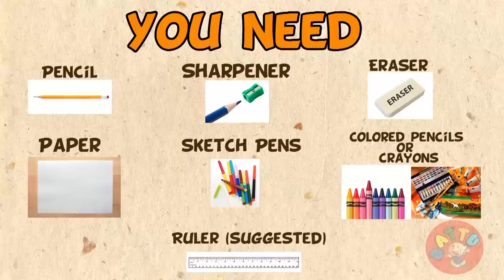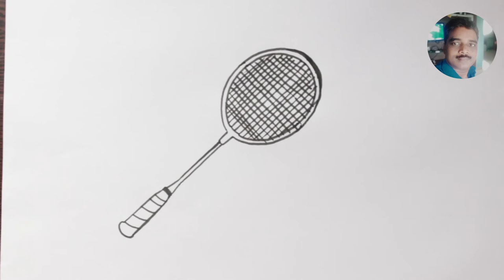How to draw Badminton Racket Drawing - simple - easy sketch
I Drew  this Badminton Racket  Drawing sketch for the  for easy way for learning  I used  black sketch and color brush pens ….. Thank you